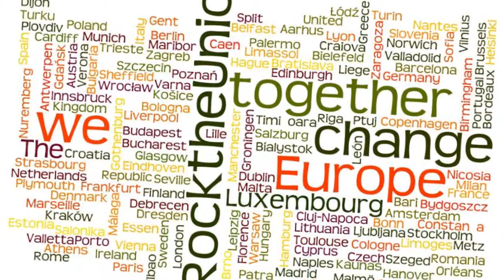Νέοι & Ευρωεκλογές 2014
Η InterMedi@KT στα πλαίσια του προγράμματος Rock the Union ρώτησε τους νέους της Πάτρας για τις επικείμενες Ευρωεκλογές. Ευχαριστούμε τους Παναγιώτη, Γιώργο, Κωνσταντίνο, Χρήστο, Κωνσταντίνο, Μαρία, Πετρούλα και την Αντωνία!